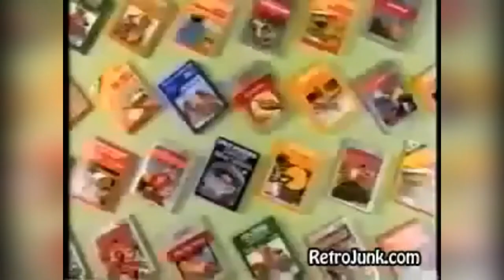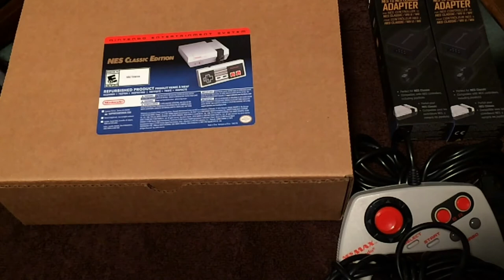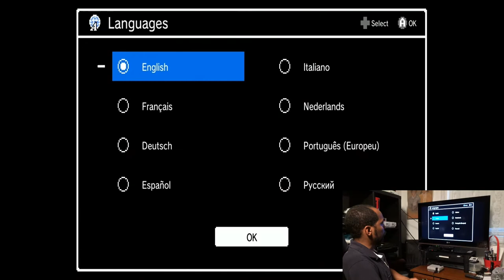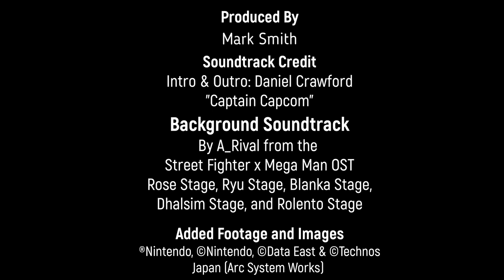NEV G. Recommends: The NES Classic Edition and where to find them for less $.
The NES Classic Edition is excellent. In this video I'll be showing it off, tell you where to find them for less than what they are selling for used, and also some of the cool games it comes with including a little gameplay. Get ready for a little adventure.